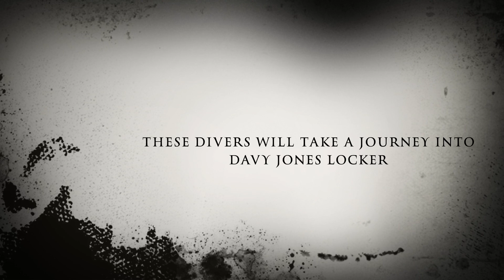Pumpkin Carving 2015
Davy Jones Returns to Retrive souls of divers, it has been 2 years since his last culling